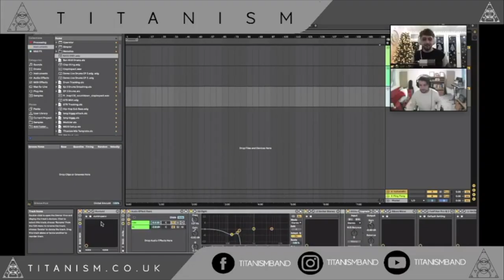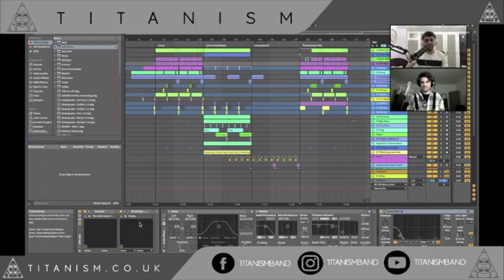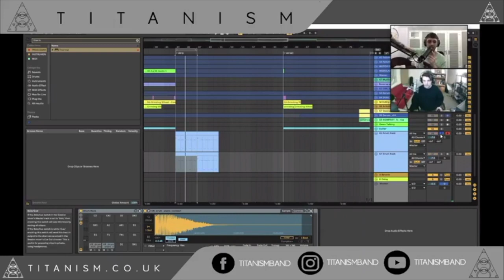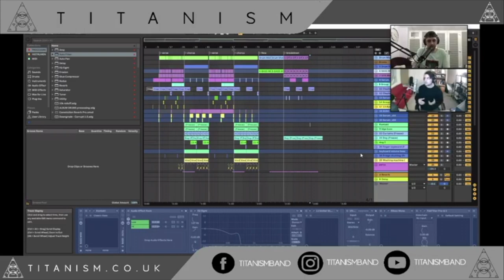Titanism - Burden (Official Audio)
We spent 3 months making a track live on stream. Here is the result.
Available on our new EP "Titanism 2".